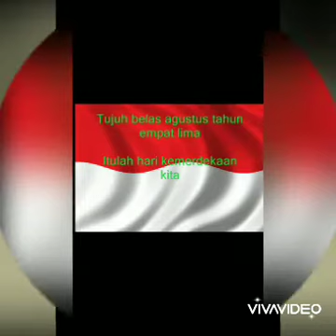DIRGAHAYU RI KE 75 THN.MENGENANG DETIK"PROKLAMASI 16 AGUSTUS 1945.160820.13.05.PM